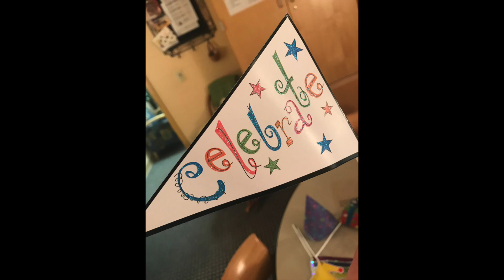April 17, 2019